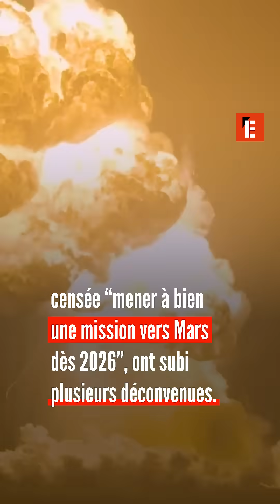Doit-on s'inquiéter pour le futur de SpaceX ?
Malgré la réussite du dernier vol de Starship, mené ce mardi en début de soirée, la succession de déconvenues rencontrées par la société d’Elon Musk interroge. Mais alors, doit-on s'inquiéter pour SpaceX ? Eric Berger, rédacteur en chef Espace de Ars Technica fait le point pour L'Express.